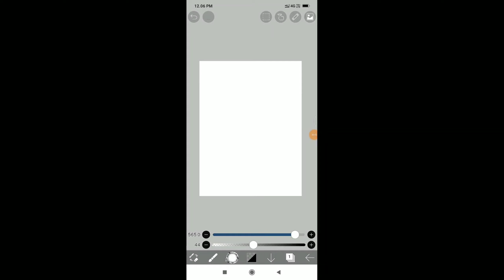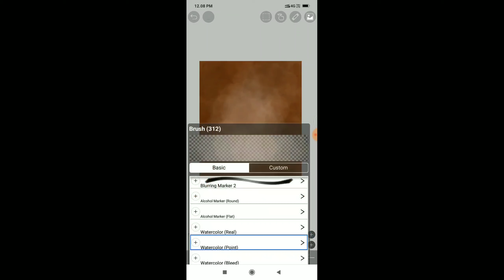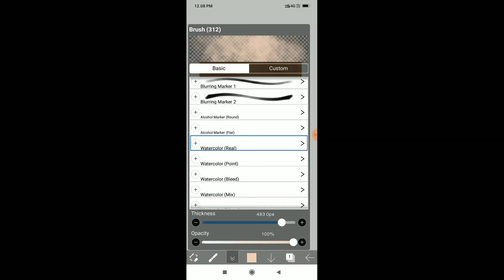🔥How To Make Banner Background In Mobile | ibis PaintX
बॅकग्राऊंड आणि 𝐩𝐧𝐠'𝐬 खालील लिंक वरती तुम्हाला मिळतील. पासवर्ड व्हिडिओ मध्ये दिलेला आहे त्यामुळे व्हिडिओ 𝐒𝐤𝐢𝐩 करू नका व्हिडिओ पूर्ण पाहा.

🔸𝐏𝐫𝐞𝐯𝐢𝐨𝐮𝐬 𝐕𝐢𝐝𝐞𝐨🔸

🔸𝐀𝐥𝐥 𝐄𝐝𝐢𝐭𝐢𝐧𝐠 𝐀𝐩𝐩𝐬 𝐃𝐨𝐰𝐧𝐥𝐨𝐚𝐝 𝐋𝐢𝐧𝐤𝐬🔸

*𝐈𝐌𝐏𝐎𝐑𝐓𝐀𝐍𝐓 𝐍𝐎𝐓𝐈𝐂𝐄*
These All Things Are Copyrighted. . All Credit Goes to Creators "Copyright Disclaimer Under Section 107 of the Copyright Act 1976, allowance is made for "fair use" for purposes such as criticism, comment, news reporting, teaching, scholarship, and research.
𝐓𝐚𝐠- 𝐁𝐚𝐧𝐧𝐞𝐫 𝐞𝐝𝐢𝐭𝐢𝐧𝐠, 𝐁𝐚𝐧𝐧𝐞𝐫 𝐃𝐞𝐬𝐢𝐠𝐧,𝐏𝐨𝐬𝐭𝐞𝐫 𝐃𝐞𝐬𝐢𝐠𝐧